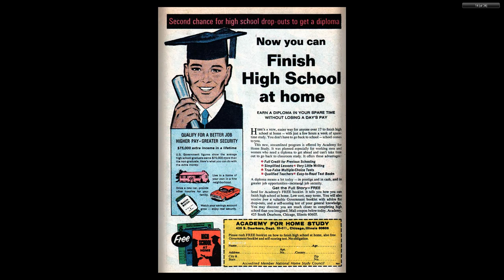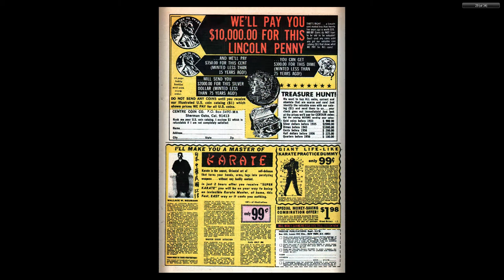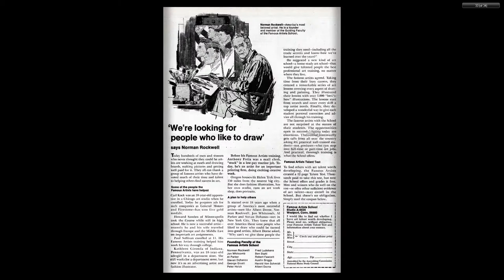196905 Doctor Strange v1 180